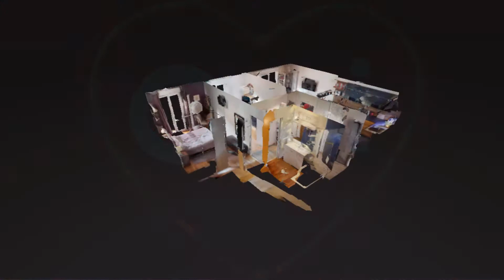Visite virtuelle VIP